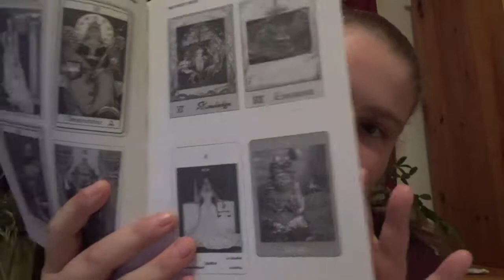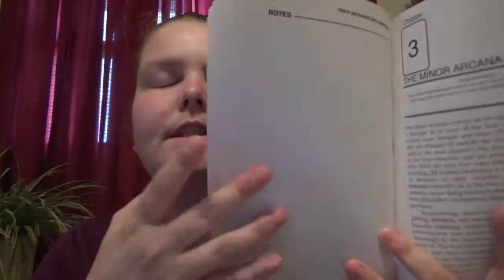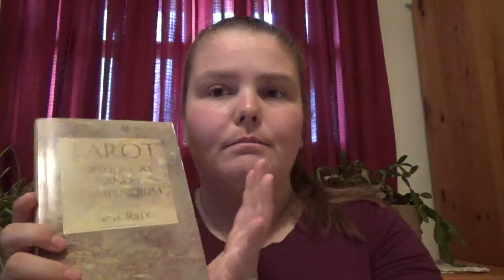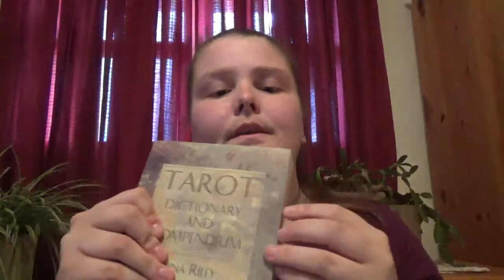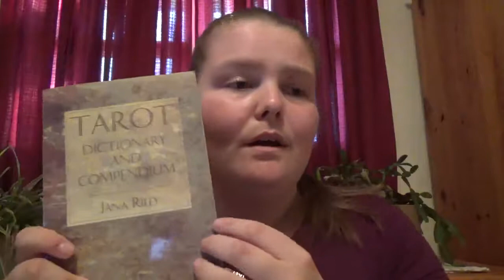Tarot Dictionary and Compendium